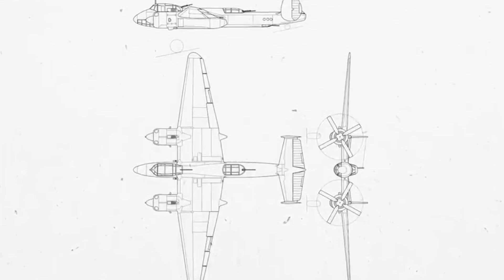Surgió En Una Carcel y Desafió a la Luftwaffe 🤯 El Túpolev Tu-2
¡Bienvenidos a un viaje fascinante a través de la historia aeronáutica! En este video, exploraremos la increíble odisea del Tupolev Tu-2, un bombardero de picado de doble motor que surgío en una cárcel y desafió a la temible Luftwaffe alemana. Descubre cómo el diseñador de aviones encarcelado, Andrei Tupolev, cambió el rumbo de la Segunda Guerra Mundial con su ingenio único.

Este avión, conocido como el "Bat1" por la OTAN, se convirtió en la columna vertebral de la Fuerza Aérea Soviética, desafiando a la Luftwaffe sobre ciudades estratégicas y contribuyendo significativamente a la victoria sobre las fuerzas alemanas.

Tu apoyo nos impulsa a seguir creando contenido de calidad.

💬🤔 Queremos saber que piensas de este video, déjanos un comentario. Tu opinión es importante para nosotros.

📚 índice:
(00:00) Introducción a la historia del Tupolev Tu-2 y su impacto en la Segunda Guerra Mundial.
(00:32) Tupolev, encarcelado, se convierte en la clave para contrarrestar la amenaza alemana.
(01:07) Nacimiento del Tupolev Tu-2, un bombardero de picado de doble motor diseñado en prisión.
(01:34) Tupolev persuade a líderes soviéticos para crear un bombardero versátil frente a la Luftwaffe.
(02:38) Desarrollo del prototipo del Tu-2, a pesar de las dificultades en prisión.
(03:17) Características excepcionales del Tu-2: velocidad, alcance y resistencia en diversas misiones.
(04:04) Contribución del Tu-2 en la Operación Urano y su papel en la victoria sobre las fuerzas alemanas.
(04:17) El Tu-2 desafía a la Luftwaffe durante la Guerra Fría; Tupolev y su equipo son liberados.
(04:51) Legado del Tu-2: utilizado en la Guerra Fría, actualizaciones y exportaciones a aliados.
(05:35) Conclusión sobre el Tu-2 como un símbolo de resistencia y superación humana.